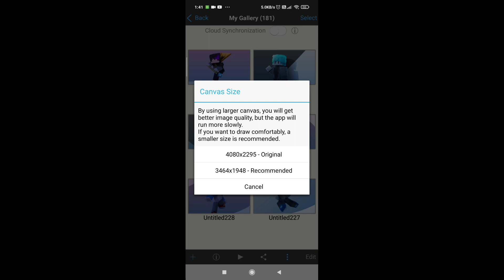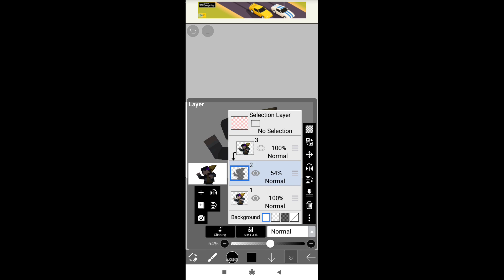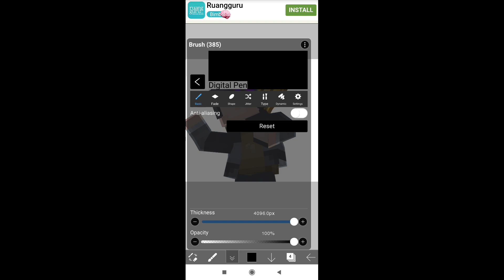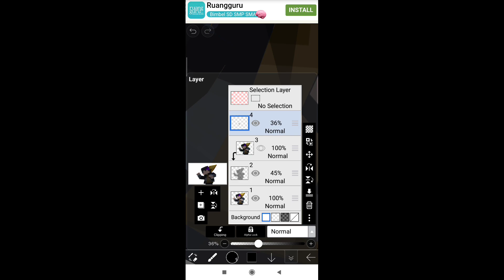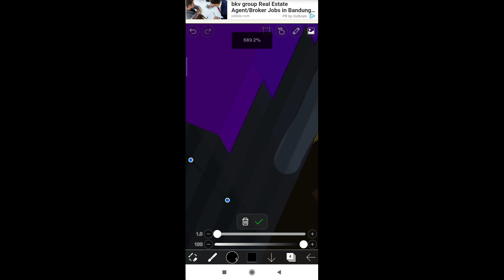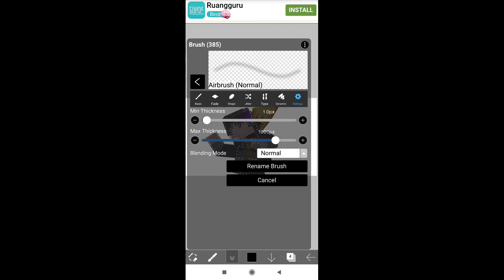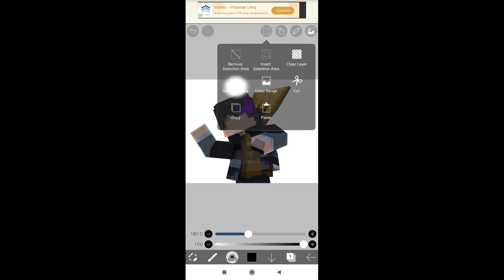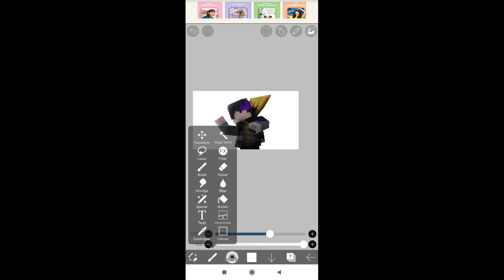Cara Edit/GFX Render P3D Di Android Style Gw 2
Prisma3D

ayonima
Cara GFX Render P3D Di Android
C4D, Blender, Minemator

=Chapters=
0:00 Intro
0:12 Export Render
0:41 IbisPaintX
0:50 Setting Pen
1:01 Hapus Background
1:20 Edge Light (Ambient)
3:35 Shadows
5:33 Shadows-Hair
8:50 Shadows (Lighting)
10:00 Atmosphere Sekeliling
10:36 Background